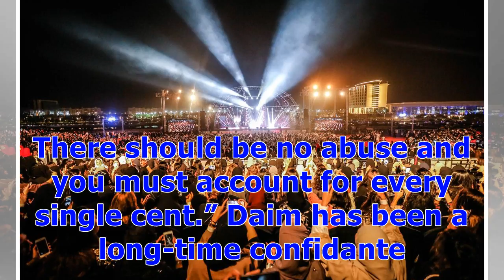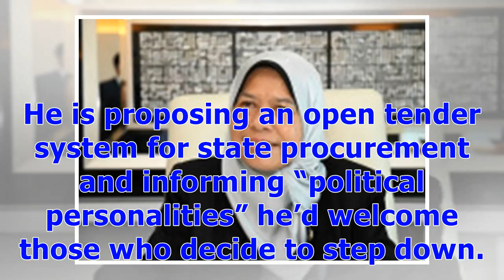ℭ‘Mini 1MDBs’ Rife Across Malaysia, Mahathir's Top Adviser Says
Malaysia has discovered “many mini 1MDBs” in its campaign to root out corruption in the state, according to a top adviser to Prime Minister Mahathir Mohamad, signaling the wrongdoing unearthed at the debt-ridden fund may be more widespread. Daim Zainuddin, 80, who was appointed by Mahathir to head up a Council of Eminent Persons to advise the new government on how to meet its campaign pledges, found indications of multiple criminal breaches of trust based on his meetings with dozens of state ins...